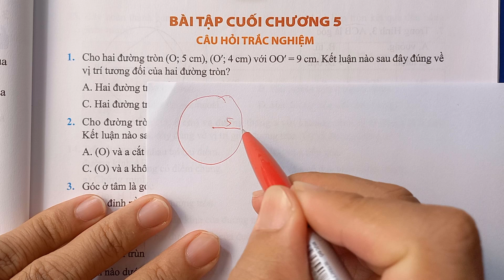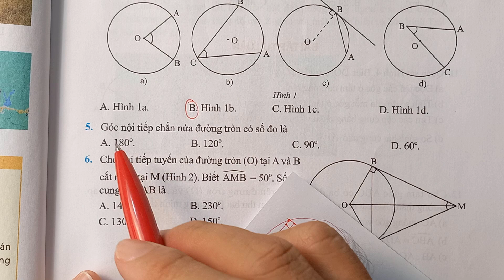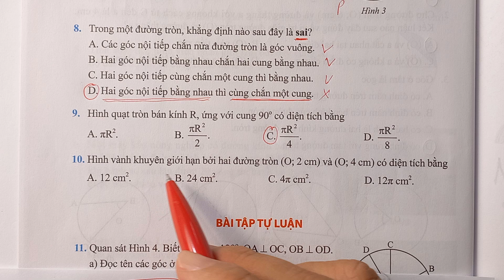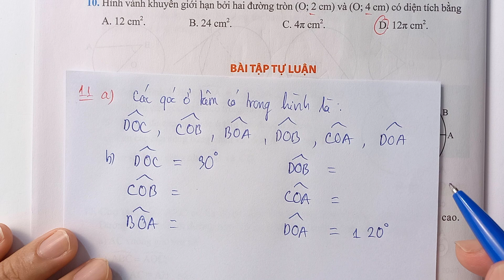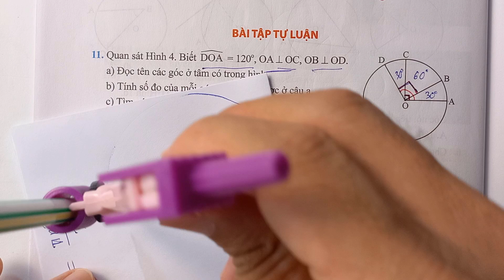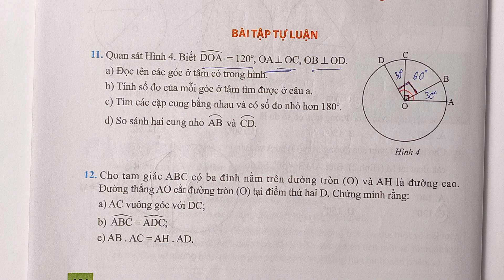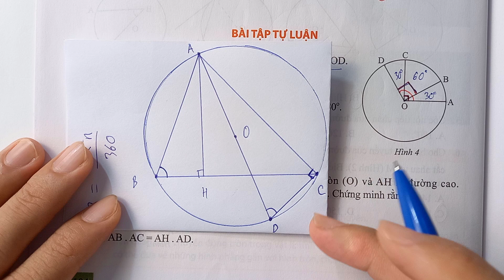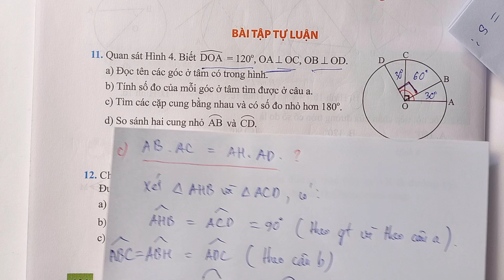BÀI TẬP CUỐI CHƯƠNG 5 - Trang 103, 104 - Tiết 1 - TOÁN LỚP 9 - Chân Trời Sáng Tạo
🌹TOÁN LỚP 9 - TẬP 1 - Chân Trời Sáng Tạo🌹

CHƯƠNG 1: PHƯƠNG TRÌNH VÀ HỆ PHƯƠNG TRÌNH

CHƯƠNG 2 :  BẤT ĐẲNG THỨC

CHƯƠNG 3 : CĂN THỨC

CHƯƠNG 4: HÌNH HỌC - HỆ THỨC LƯỢNG TRONG TAM GIÁC VUÔNG

CHƯƠNG 5: ĐƯỜNG TRÒN